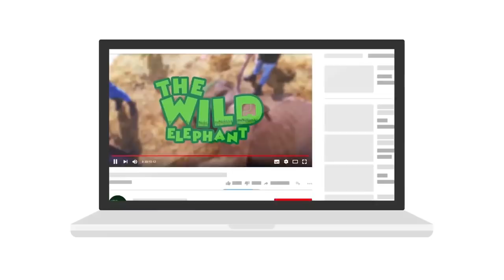Confronting an aggressive elephant herd to et up a GPS tracking device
Video- Confronting an aggressive elephant herd to et up a GPS tracking device

This footage is recorded in Anuradhapura, Sri Lanka. It is challenging to track and pursue elephants in Sri Lanka as they tend to migrate from region to region freely as they like. They love different water sources and to claim them for their herds. Even when they are kept in conserved zones, they seek adventures outside in a challenging enviorenemt. This has been going on for a while, and this footage shows a scenario when the wildlife department took its initiative to fix a tracking device with a comfortable collar on a prominent elephant in a herd. Watch the full footage and find out how they managed and how the whole thing went as they fixed this device. This is an observing, educational footage for anyone who studies about elephants. It is getting dark, and that's a dangerous time to be out, even inside a conserved forest area.